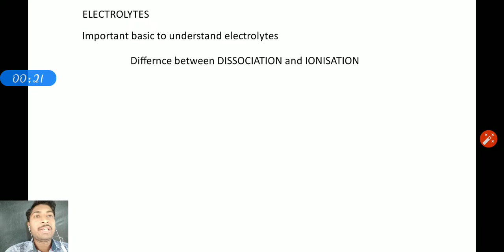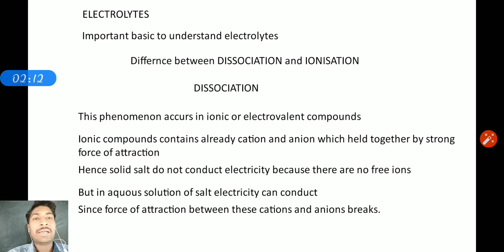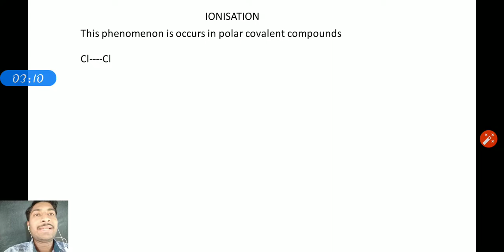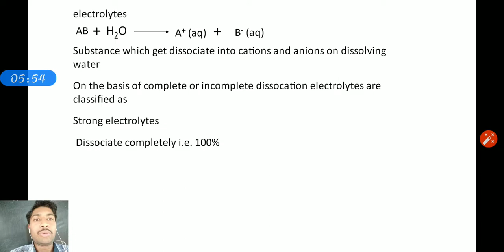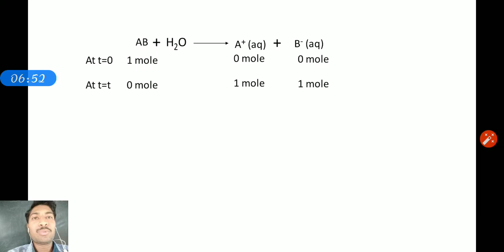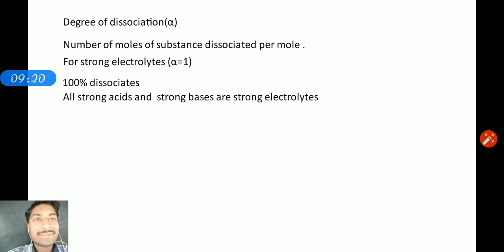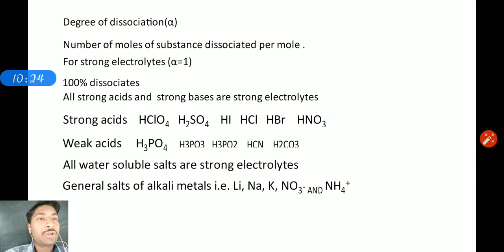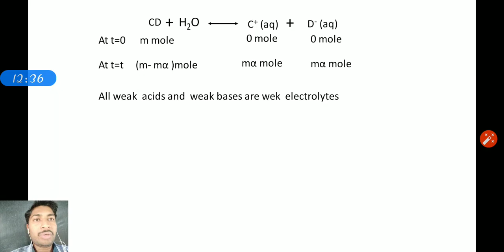EXCELLENT CONCEPT OF DISSOCIATION, IONISATION,ELECTROLYTES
This video is useful for best understanding of what is dissociation, ionisation, strong electrolytes and weak electrolytes with examples